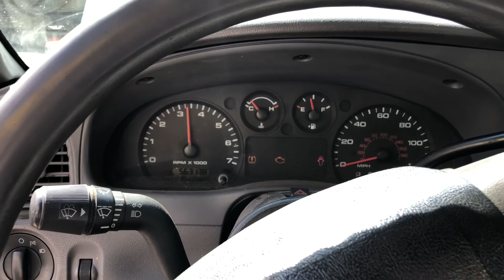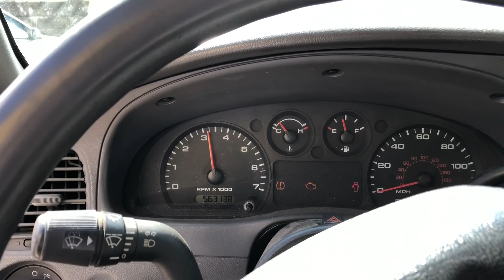Hood Rat Sundays: Ricer Indians